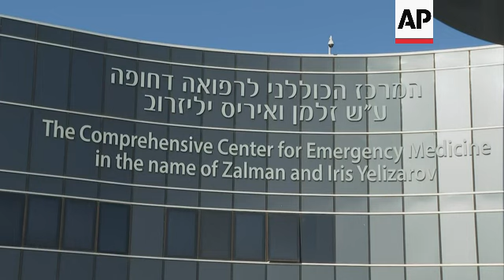Netanyahu at hospital in Israel after 'dizziness'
RESTRICTION SUMMARY:

ASSOCIATED PRESS
Tel Aviv - 15 July 2023
1. Various exteriors of Sheba Medical Center
2. Police at hospital entrance
3. Ambulance driving past
4. Various of police, police vehicles
5. Wide of Sheba Medical Center
STORYLINE:
Israeli Prime Minister Benjamin Netanyahu was rushed to a hospital on Saturday, but was in “good condition” as he undergoes a medical evaluation, his office said.

The Israeli leader's office said he was being treated at Israel's Sheba Hospital, near the coastal city of Tel Aviv, but gave no further details.

Netanyahu, 73, is Israel's longest serving leader.

He has served multiple terms stretching over 15 years in office.

His current far-right government, a collection of religious and ultranationalist parties, took office last December.